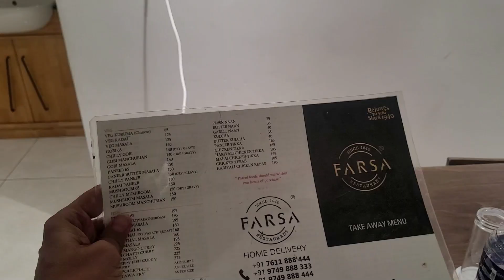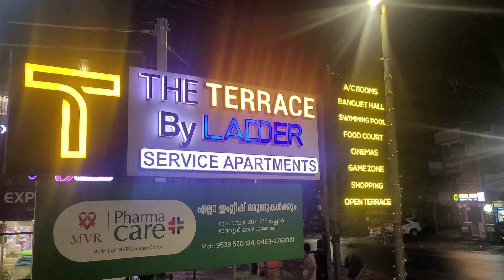Best Budget Hotel to Stay in Manjeri, Kerala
"Discover 'The Terrace by Ladder,' a charming hotel nestled in Majeri, Kerala, just a short drive from Calicut Airport. This serene retreat offers a perfect blend of modern comforts and natural beauty, making it an ideal spot for a peaceful getaway."